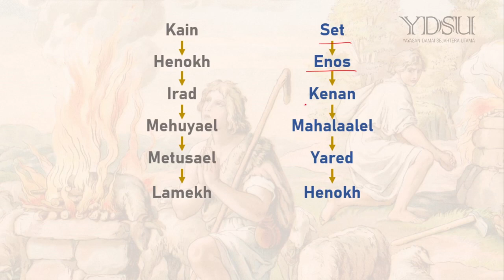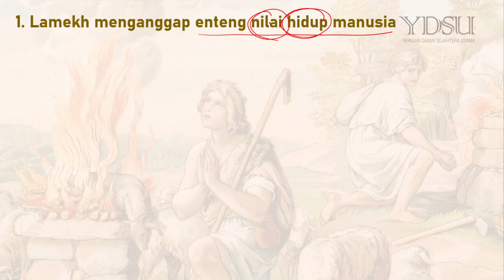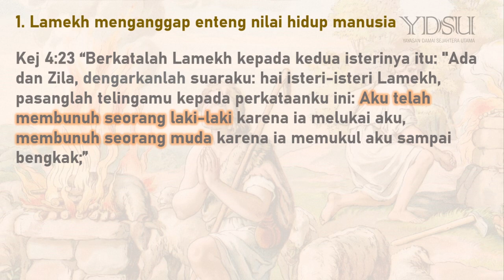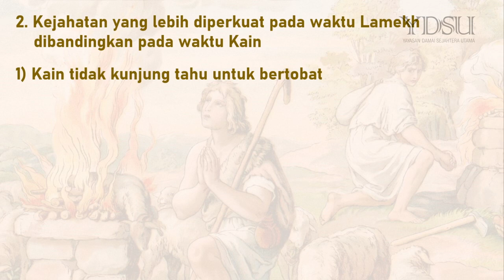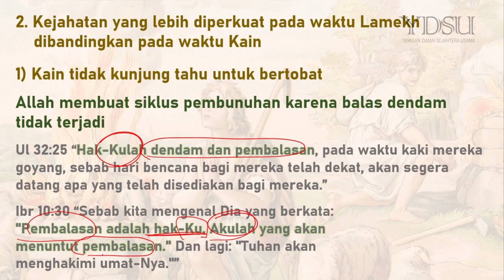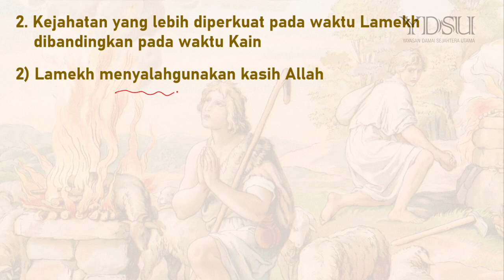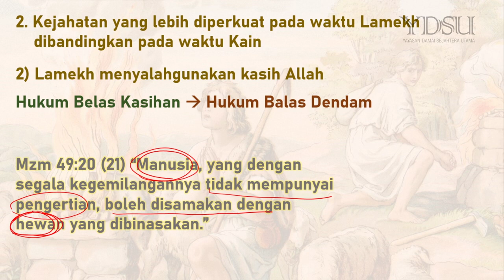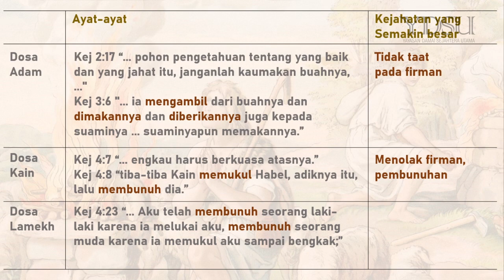[Buku 1-9] Akademi Sejarah Penebusan Buku Seri 1 - Keturunan Kain (6): Lamekh